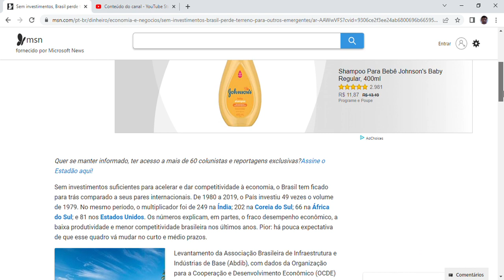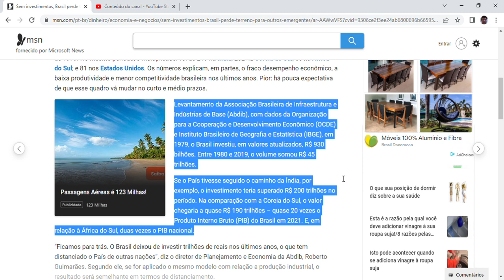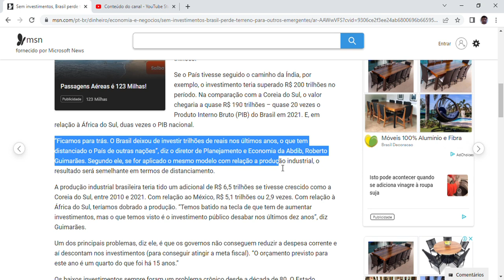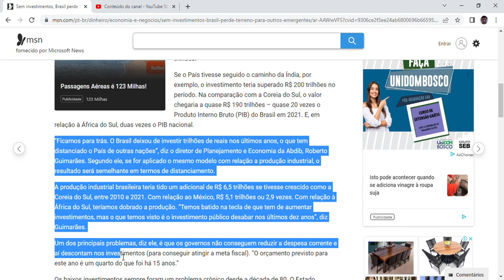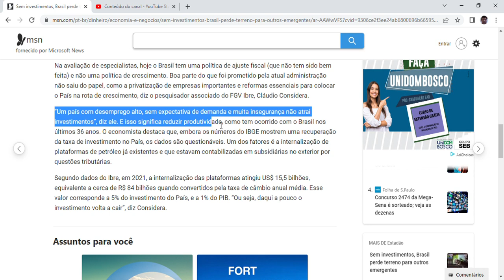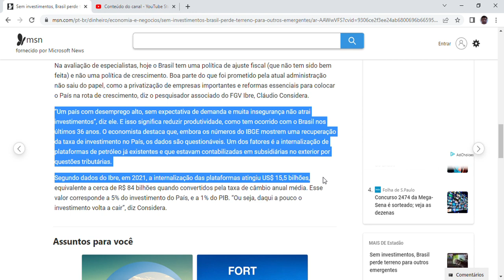Sem investimentos, Brasil perde terreno para outros emergentes